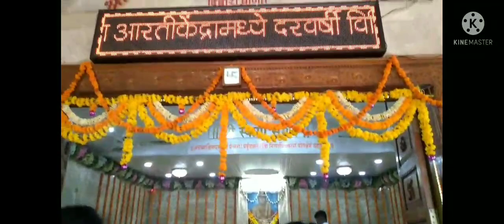Swami samarth math Darshan 🙏🙏🙏🙏Swami samarth math Darshan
Swami samarth math darshan

vlogger the soham